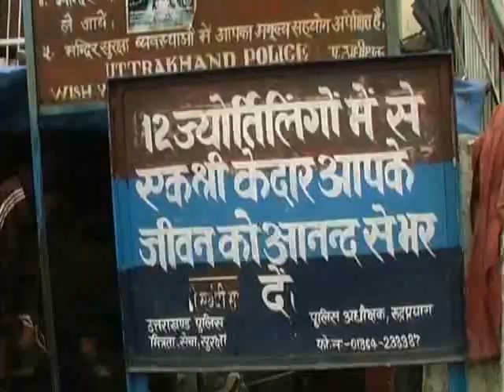चार धाम के कपाट खुलने की तिथियों के बारे में स्थिति स्पष्ठ..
जागो ब्यूरो रिपोर्ट:

उत्तराखण्ड के पर्यटन मन्त्री सतपाल महाराज ने चारों धामों के कपाट खुलने की तिथियों के बारे में किसी भी तरह के संशय को समाप्त करते हुये जानकारी दी है,कि छब्बीस अप्रैल को गंगोत्री और यमुनोत्री के कपाट खुलेंगे,जबकि केदारनाथ मंदिर के कपाट उन्तीस अप्रैल को सुबह छः बजकर दस मिनट पर तथा बद्रीनाथ के कपाट पंद्रह मई को ब्रह्ममुहूर्त में सुबह चार बजकर तीस मिनट पर खुलेंगे,उन्होंने बताया कि क्योंकि बद्रीनाथ के रावल अभी क्वारंटाइन हैं इसलिये बद्रीनाथ के कपाट जो पहले तीस अप्रैल को खुलने थे,अब पन्द्रह मई को खुल रहे हैं ,कपाट खुलने के बाद इन मंदिरों में पूजा-अर्चना तो प्रारम्भ हो जायेगी,लेकिन क्योंकि राज्य और जनपदों की सीमायें
अभी सील है और किसी भी तरह का सामान्य परिवहन नहीं हो रहा है, ऐसे में अभी फिलहाल तीर्थालुओं के लिये चार-धाम यात्रा प्रारंभ होने के बारे में स्थिति स्पष्ठ नहीं हैं और संभवतःतीन मई को लॉक डाउन समाप्त होने के बाद देश और प्रदेश में कोरोना संक्रमण का आंकलन कर केंद्र और राज्य सरकार, इस वर्ष की चार-धाम यात्रा के स्वरूप के बारे में कोई निर्णय लें!